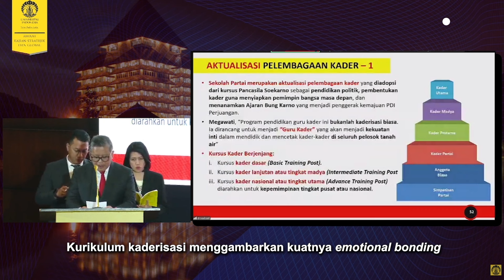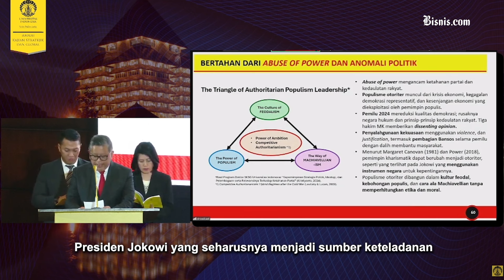Hasto Kristiyanto Singgung Jokowi saat Sidang Doktoral UI, Kenapa?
Sekretaris Jenderal PDI Perjuangan Hasto Kristiyanto mempetahankan desertasinya dalam sidang doktoral Sekolah Kajian Stratejik dan Global  Universitas Indonesia, Jumat (18/10/2024). Adapun desertasinya mengangkat tema Kepemimpinan Strategis Politik, Ideologi dan Pelembagaan Serta Relevansinya Terhadap Ketahanan Partai Studi Pada PDI Perjuangan.